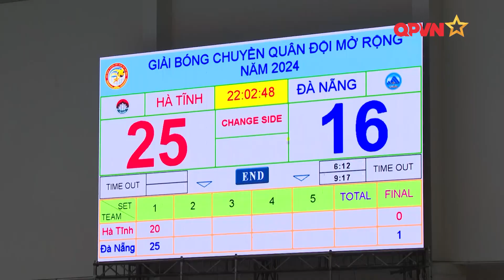HIGHLIGHT | HÀ TĨNH vs ĐÀ NẴNG | BẢNG A | BCQĐMR2024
BỘ ĐỘI BIÊN PHÒNG vs ĐÀ NẴN | BẢNG A BÓNG CHUYỀN NAM | LƯỢT 3 | 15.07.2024

🔴 Kênh phát sóng: - Fanpage chính thức của Truyền hình Quốc phòng Việt Nam, Fanpage chính thức của Liên đoàn bóng chuyền Việt Nam và các fanpage về Bóng chuyền trong nước.

🔴 Địa điểm: Nhà thi đấu Đa năng, Trung tâm TDTT Quốc phòng III, số 7 Duy Tân, Đà Nẵng.